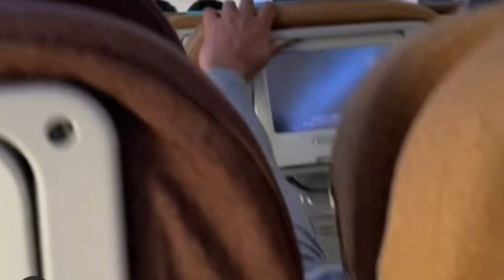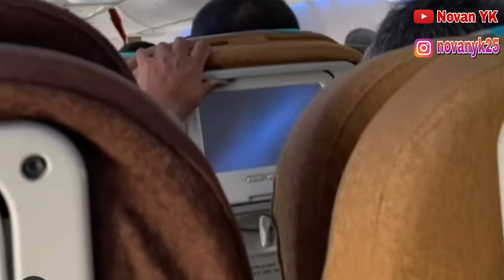DETIK DETIK PESAWAT GARUDA OLENG DITERJANG PUT1NG BELIUNG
detik detik pesawat garuda turbulensi. kejadian terjadi pada pesawat garuda 608 tujuan makasar. pesawat turbulensi. pesawat oleng.